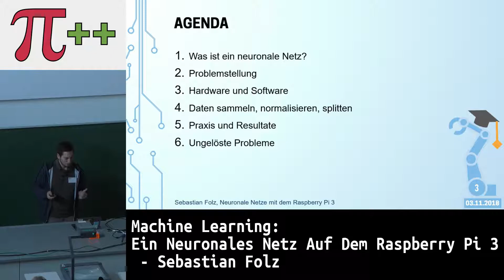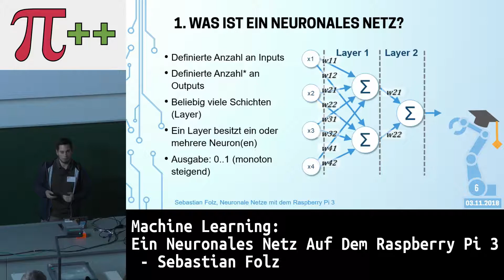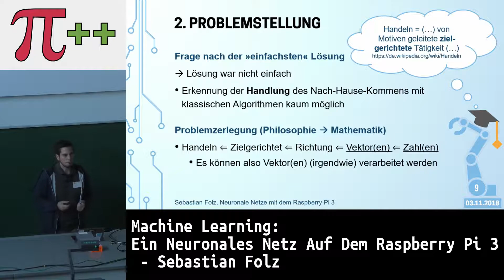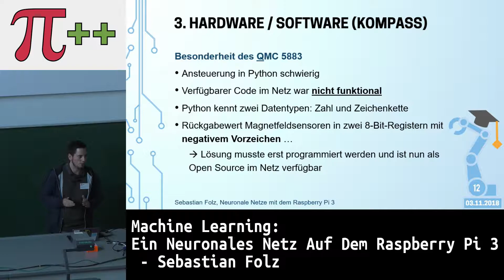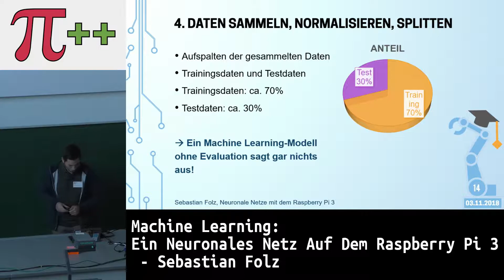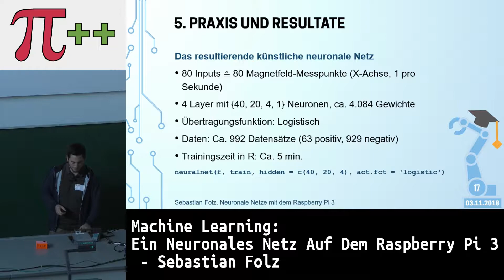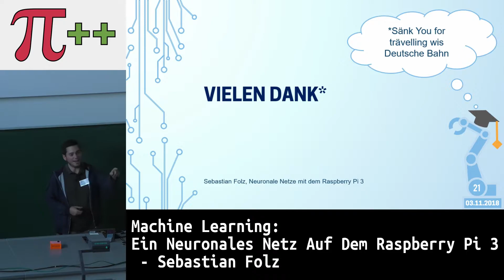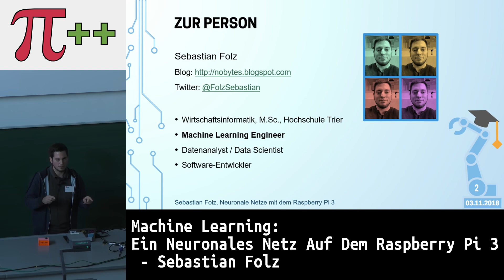Machine Learning – Pi and More 11 - Uni Trier - 3. November 2018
Machine Learning
Ein Neuronales Netz auf dem Raspberry Pi 3
Vortrag von Sebastian Folz bei Pi and More 11 - Uni Trier - 3. November 2018
Vorstellung eines konkreten Praxisprojekts zur Wegstreckenerkennung mittels eines Neuronalen Netzes und eines Magnetfeldsensors QMC 5883.

Der Beitrag erläutert auf vereinfachte Weise die Theorie hinter neuronalen Netzen und schlägt eine Brücke zur Praxis, von der Problemstellung über die theoretische Lösung bis hin zur praktischen. Die entstandene Hardwarelösung wird ebenfalls vorgestellt.

Der Beitrag richtet sich an fortgeschrittene Pi-User, Lehrer und Studenten.